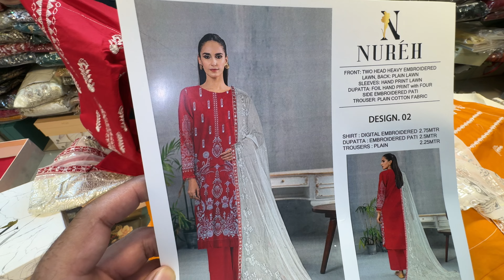Nureh Lawn Chiffon Dupatta SAVE 3000 | Blessed Friday Sale